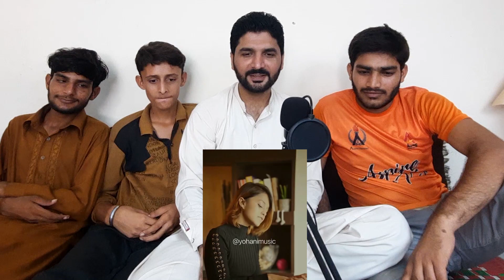Pakistani reaction on Yohani Hindi Songs (Cover) - The Living Room / Mumbai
Courtesy - Yohani